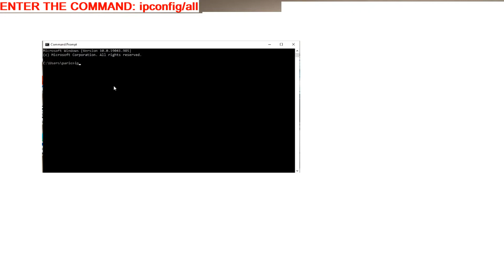How to find MAC ADDRESS and GOOGLE CHROME VERSION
A guide for finding mac address and google chrome version